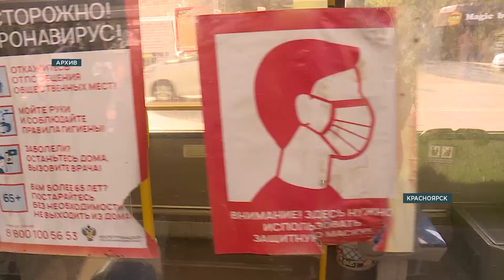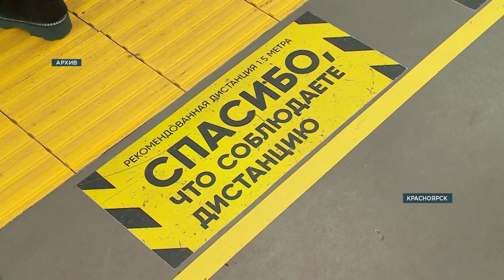Интервью: Сергей Сокол, депутат Государственной думы РФ